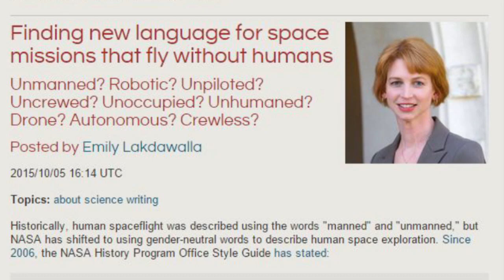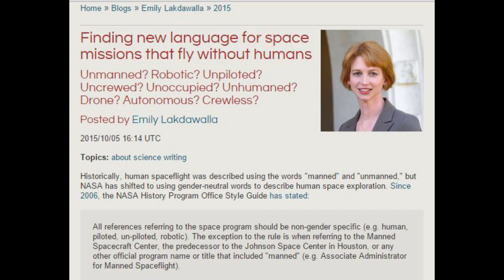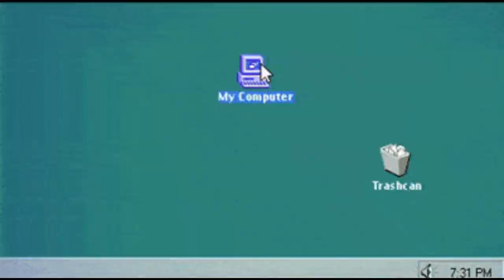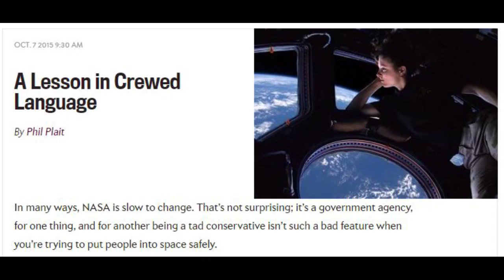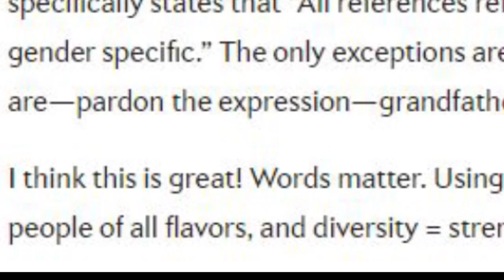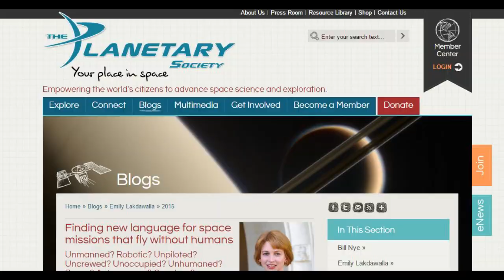NASA is on a Genderless Definition Mission for Robot Space Exploration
This story is so weird & it sums up our state of Human Space Exploration in a wonderful riddle that is in an enigma that is in a nutshell that is in a plastic Easter egg.

Featuring Articles from Emily Lakdwalla & Phil Plait

T